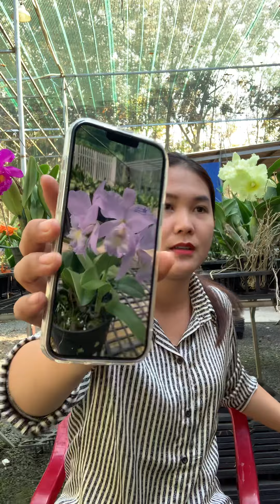Mời anh chị sưu tầm lan cattleya ...0914727162